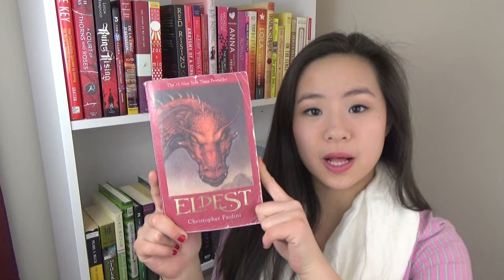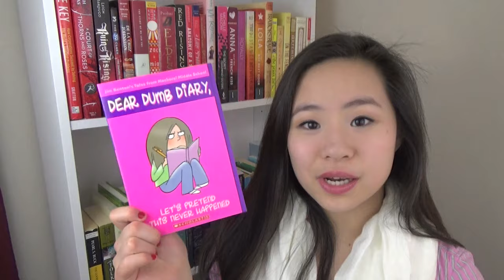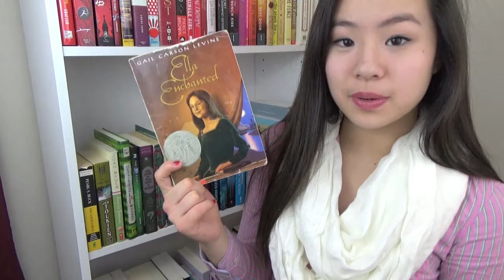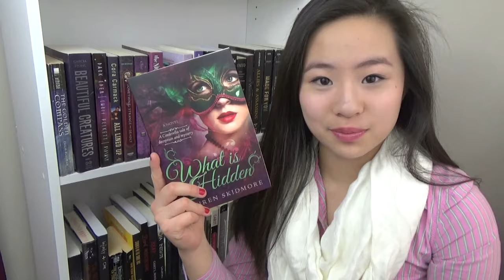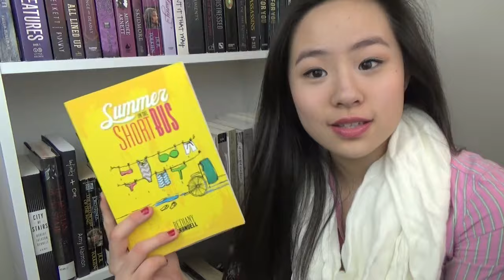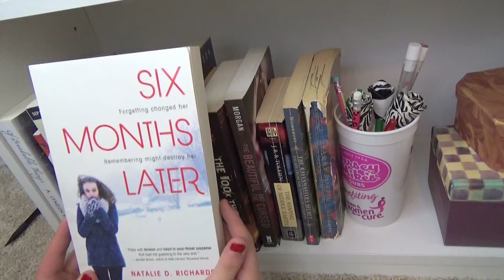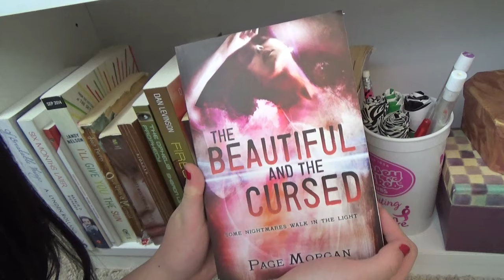BOOKSHELF TOUR | PART 1 (ft. karate kicks)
☞THE VIDEO WHERE I EXPLAIN MY REASONS FOR MY COVERLESS COPY OF THE JEWEL BY AMY EWING

Hi there! I am a teen from Seattle, Washington who loves to read, write, surf the internet, figure skate, and play volleyball! I like to dress like I think I'm fashionable when I'm really not, and do my makeup and hair like a fancy beauty guru when I'm really not. Subscribe to my booktube channel for book reviews, book hauls, book unboxings, book giveaways, author signings coverage, author interviews, book inspired makeup and hair tutorials, book tags, and much more! (: I like to think I'm funny.